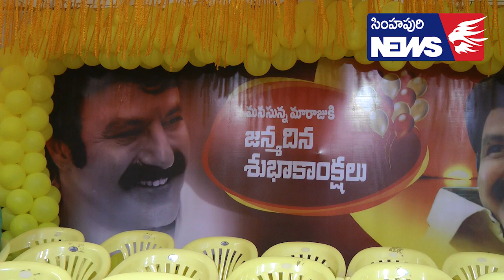పాదాభివందనం--- కోటంరెడ్డి - Simhapuri News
నెల్లూరులోని టీడీపీ జిల్లా కార్యాలయంలో నుడా చైర్మన్ కోటంరెడ్డి శ్రీనివాసులు రెడ్డి ఆధ్వర్యంలో నందమూరి బాలకృష్ణ జన్మదిన వేడుకలు ,కేక్ కట్ చేసి అనంతరం కార్యకర్తలతో మాట్లాడుతూ ఈ విశ్వంలో తల్లి రుణం, కార్యకర్తల రుణం తీర్చలేనిదని అన్నారు.

దివ్యాంగులకు మోటారు ట్రైసైకిళ్లు, సీబీఎన్ కప్ క్రికెట్ టోర్నీ విజేతలకు బహుమతులు అందజేసిన తెలుగుదేశం పార్టీ జాతీయ పొలిట్ బ్యూరో సభ్యుడు సోమిరెడ్డి చంద్రమోహన్ రెడ్డి..

ఈకార్యక్రమంలో పాల్గొన్న మాజీ ఎమ్మెల్యేలు, కొమ్మి లక్ష్మయ్య నాయుడు, ముంగమూరు శ్రీధరకృష్ణారెడ్డి, గ్రంథాలయ సంస్థ చైర్మన్ కిలారి వెంకటస్వామి నాయుడు, చేజర్ల వెంకటేశ్వర్లు రెడ్డి, కార్పొరేటర్లు, బాలకృష్ణ అభిమాన సంఘం నేతలు, అభిమానులు, టీడీపీ నేతలు, కార్యకర్తలు